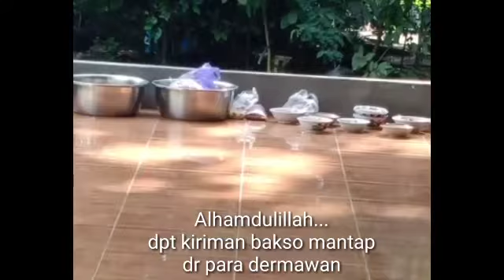Kompilasi berbagai kegiatan di bulan maret 2021